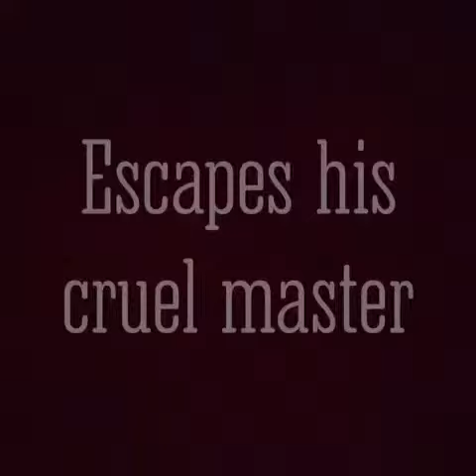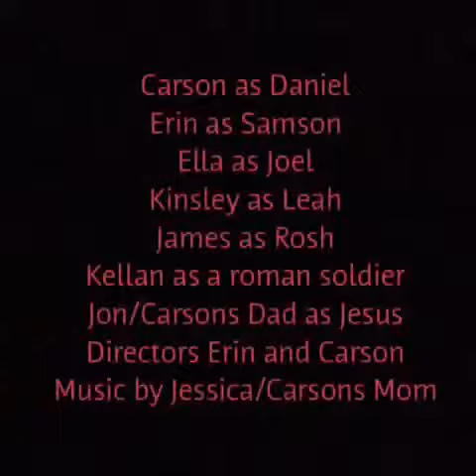The Bronze Bow movie trailer